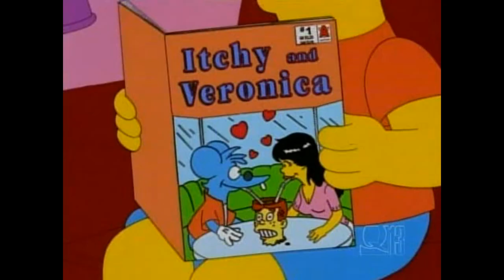The Simpsons - Bart is a menu boy for You Thai Now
I had to do papering recently and kept thinking about this scene. The shrimp has become a prawn.

From Season 12 Episode 4 - Lisa the Tree Hugger

If you join Robinhood, we'll both get a share of stock like Apple, Groupon, Ford, or Sprint for free! Takes like 5 minutes. No minimum deposit and no minimum balance. I did the research and it is on the level. Insured and uses bank-level security measures and encrypts your info. Fun way to learn about the market and stocks with no fees! Make sure you use the link for the free stock. Who knows what you’ll get!